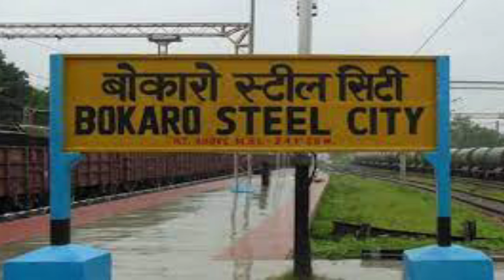Famous dams of Jharkhand || Jharkhand Tourism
Jharkhand's awesome scenic beauty never disappoints you. Not just the lush forest, but the great water bodies, falls and dams make perfect picnic spots.

Support for traveling:-
UPI ID - abhishekpathak2000@paytm
Bank Account - 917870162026 , IFSC Code - PYTM0123456

Boya by M1 mic (Vlogging mic)

BM800 (Podcast mic)

kotion each gs130(Gaming mic)

jharkhand rivers and dams,
hazaribagh jharkhand dam ka bhoot,
jharkhand ka sabse bada dam,
jharkhand ka dam,
jharkhand mein lok dan kab khulega,
jharkhand mein lok dal kab lagega,
jharkhand ka maithon dam,
jharkhand ka patratu dam,
jharkhand ka chandil dam,
dams of jharkhand
jharkhand tourism,
jharkhand tourism place,
jharkhand tourism ad,
jharkhand tourism video,
jharkhand tourism song,
jharkhand tourism development corporation,
jharkhand tourism policy 2020,
jharkhand tourism reaction,
jharkhand tourism in hindi,
chaibasa jharkhand tourism,
deoghar jharkhand tourism,
tourism development in jharkhand,
saranda forest jharkhand tourism,
netarhat jharkhand tourism,
jharkhand tourism official video,
rajmahal jharkhand tourism,
simultala jharkhand tourism